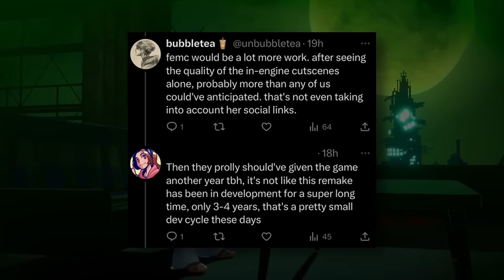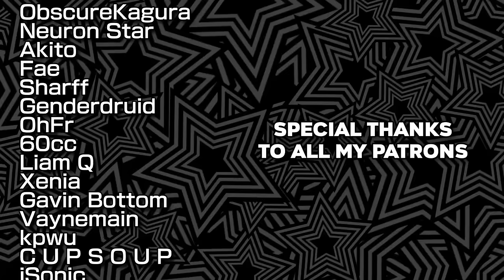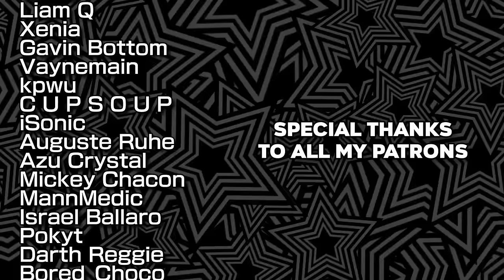Persona 5 Tactica is the Spinoff of All Time.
CODE PROVIDED BY ATLUS

timestamps:
0:00 intro
2:02 the predictable story
4:54 the boring dialogue
7:49 the gameplay... it's not bad, actually
15:00 persona 6 can wait, don't blame this game
17:04 closing thoughts

Persona 5 Tactica is the newest Persona 5 spinoff as well as the first tactical RPG in the Persona series. It's also the first time in a while since the strategy RPG in the Megami Tensei series in general. Despite being overshadowed by the likes of Metaphor ReFantazio and Persona 3 Reload, Persona 5 Tactica has still managed to receive mostly positive reception from what I've observed upon release. In this video, I will give my first impressions on Persona 5 Tactica based on the first 8 or so hours I've spent playing it so far. Spoilers for the first (and some of the second) kingdom will be inevitable. This will be a basic rundown of the first chapter of the story and a look at the gameplay mechanics. Despite not finishing the game, I think I've pretty much got most of P5T figured out based on familiar patterns. For as admittedly addicting as P5 Tactica is, Tactica is very predictable in terms of its story. Nonetheless, I do think Persona 5 Tactica brings a new flavor to the series that none of the other games quite have.